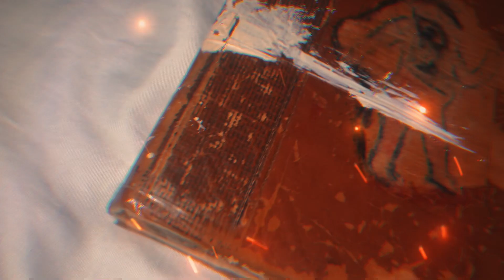ZeusDotcom: The Iconic Book